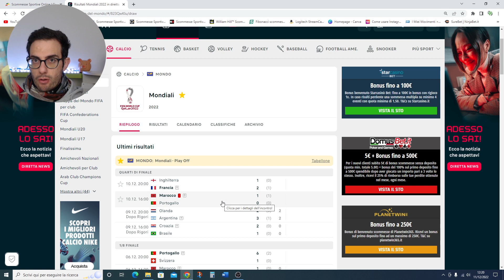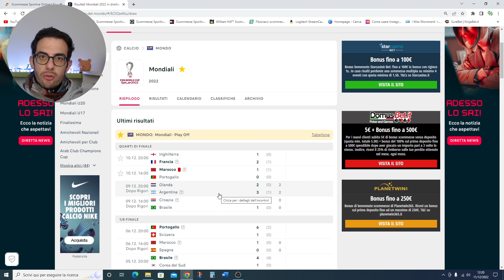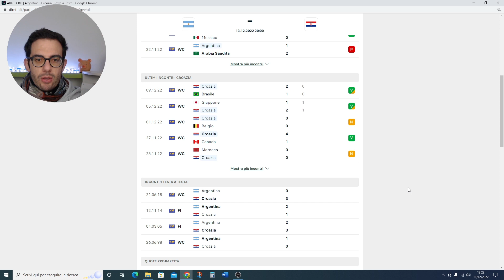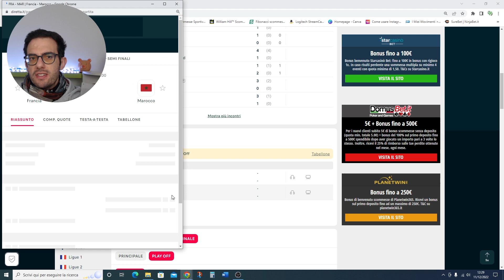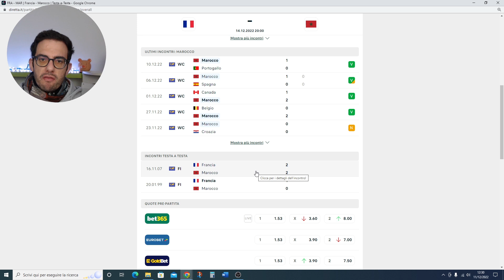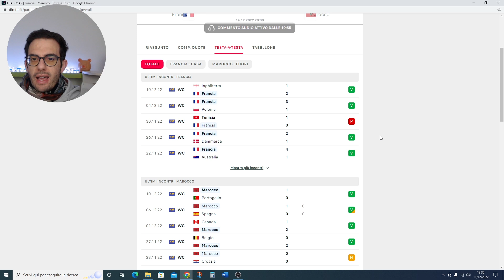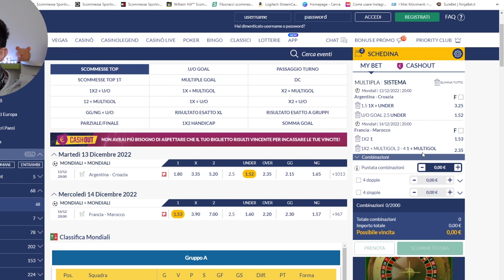Info, quote e pronostici sulle semifinali del Mondiale di Qatar 2022!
In questo video analizzo le due semifinali Argentina - Croazia e Francia - Marocco per scegliere in maniera efficace e profittevole i migliori pronostici sui quali investire!

Siamo entrati nell'ultima settimana del Mondiale e nelle giornate di martedì e mercoledì si disputeranno le due semifinali: a contendersi un posto per la finale  dello stadio Iconico di Lusail di domenica saranno da una parte Argentina e Croazia e dall'altra Francia e Marocco.

Nel video troverai un'analisi sui due incontri e le due consuete quote, quella dal valore più basso e che rappresenta la prima scelta e la seconda dal premio più interessante per cercare di vincere maggiormente.

Per sapere come opererò su questi Mondiali ti lascio questi due video nei quali ti spiego per filo e per segno come riuscire ad investire correttamente gestendo le proprie finanze con attenzione e precisione.

❗ Se ti sei perso i primi video potrai applicare autonomamente la strategia di money management: ti basterà effettuare dei piccoli accorgimenti. E per qualsiasi cosa scrivi nei commenti! 😉

1️⃣ Come investire con le scommesse sui Mondiali di Qatar 2022!

2️⃣ Come speculare sulle quote Antepost dei Mondiali di Qatar 2022!

Questi due link ti porteranno a dei contenuti che parlano dei miei due metodi d'investimento applicati alle scommesse sportive che sono il "Lais Method" e il "Lais Method Pro":

⭕ Assicurati un abbonamento gratuito ai miei servizi "Lais Method" e "Lais Method Pro" a partire dal 2023: le iscrizioni sono aperte sul mio sito.

📈 Poi se vuoi sapere su quali metodi legati al betting investirò in questa stagione di calcio guarda questo video

🤳 Su Instagram troverai dei contenuti (carosello) molto utili per investire nel betting con successo.